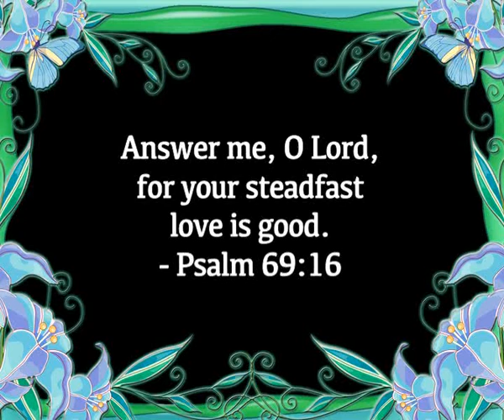Cecilia Pereira, Kuppepadav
Intercessory Prayer